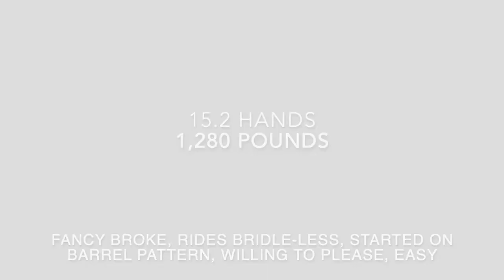Meet Drake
Drake is a 6-year-old stunning black gelding with plenty of chrome. Drake has the lope we all dream of!
He is extremely light and soft in the mouth and responsive to his rider’s cues. His sensitivity to his rider
provides an effortless one-handed ride. He will stop on a dime and turn quick and tight! He is a delight
to ride bridleless in all 3 gaits in and out of the arena. He side-passes and lopes nice collected round
circles of any size. Drake is also started on the barrel pattern and cruises with some good speed.
Additionally, he’s been introduced and shown potential to hazing. An arena isn’t the only place Drake
excels. He very much enjoys the trails! He rides out quietly alone or with a group through all the
obstacles trails present. Drake has been hauled extensively and will happily stand at a trailer all day.
Alternatively, he will ground tie and cross tie. He stands patiently while mounted as well as for the
farrier. This sensitive and kind boy will make someone an excellent all-around partner. Whatever your plan for the day, he is the one you will want to take to be your ride.  He’s all business but loving and will do anything you ask.